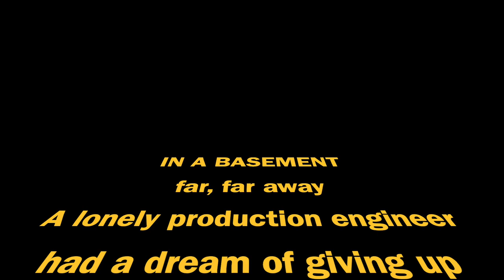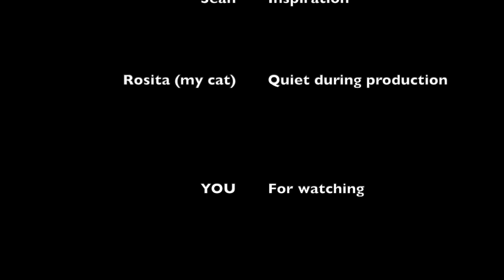Testing Drumsticks Given out as Swag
A drum cover of Matt Bissonette's song "Submarine" using some drumsticks given out as swag for an event. This is my second drum cover video. I really need to improve all the way around but here it goes! This is my interpretation of the drum set part and my performance thereof.